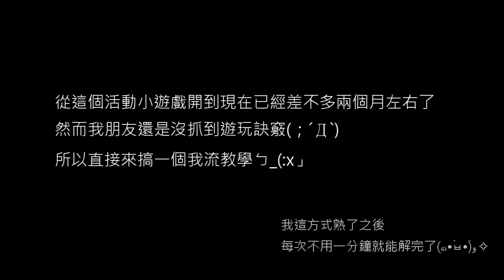【艾爾之光】閃耀魔法拼圖_綠流小技巧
昨天聽朋友哀號他討厭這個活動關，心想「這東西玩久了不是很簡單嗎？」
結果發現他都是胡亂搞隨便來，難怪可以弄到三分鐘時限到(✘д✘๑;)
這邊是我自己的玩法小撇步，提供給大家參考( ･ิω･ิ)

編輯軟體：
威力導演、PS